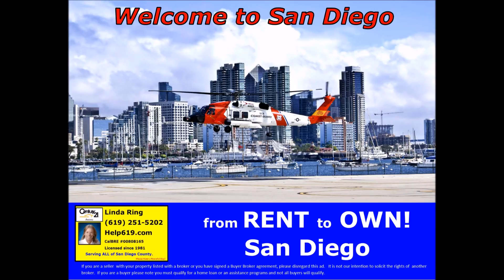Love San Diego! From Rent to Own San Diego!